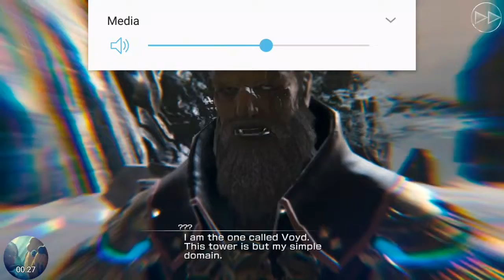Mobius Final Fantasy Aggegrated Aggression's Tower 3: Omega